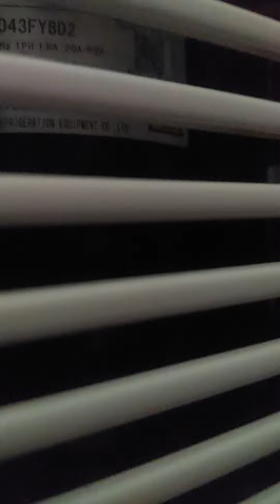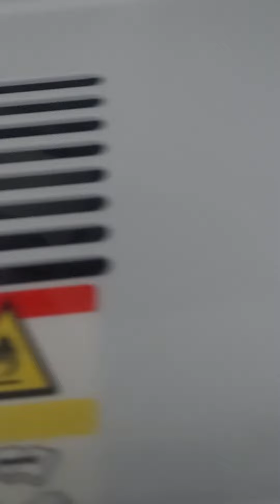start up GE APPLIANCES 5,100btu